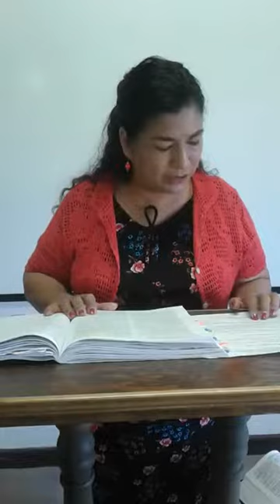¿Cuál es el segundo remedio para recuperar el primer amor? Apocalipsis 2:4-5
La pastora Luisa Mendoza nos explica el segundo remedio que Jesús receta para recuperar el primer amor, la pasión que sentimos cuando nos acercamos a Dios por primera vez, basada en Apocalipsis 2:4-5.
Iglesia del Nazareno East Side Mattoon
2129 S. 9th Street
Mattoon, Illinois 61938